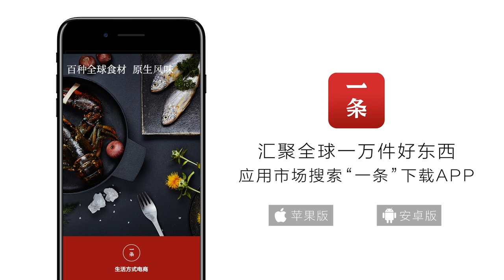Film | India: Aamir Khan 一个良心演员的自我修养: 阿米尔·汗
Aamir Khan (阿米爾·汗)，被稱為印度「良心演員」。在電影《摔跤吧！爸爸》中，他飾演一個想為印度拿塊金牌的摔跤運動員，夢想破滅後，將自己的女兒訓練成了世界冠軍。為了角色需要，他先增肥成97公斤的大肚皮爸爸，又花了5個月時間健身減肥，將體重減回到70公斤！